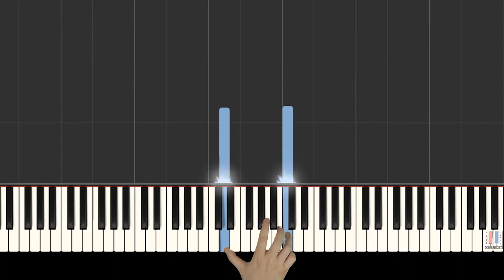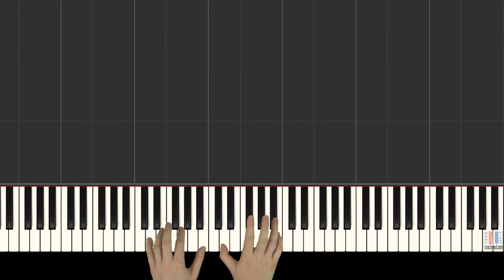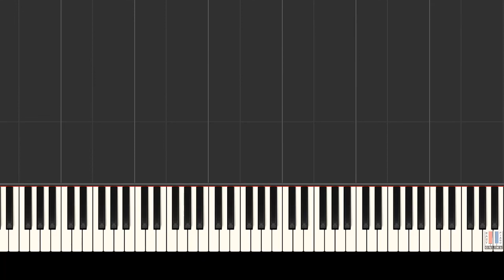How To Play "SONG TO THE MOON" [Rusalka] Antonin Dvorak - Easy (Synthesia) [Piano Tutorial] [HD]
Song: Song To The Moon [Rusalka]
Composer: Antonin Dvorak

🎹🌹 Master PLAYLISTS of piano music!

🎵 LIVE recorded tutorials!
🎵 SYNTHESIA visualizer!

🔔 JOIN EasyPianoOnline!

Lyrics:

(English Translation)

Moon, high and deep in the sky
Your light sees far,
You travel around the wide world,
and see into people's homes.
Moon, stand still a while
and tell me where is my dear.
Tell him, silvery moon,
that I am embracing him.
For at least momentarily
let him recall of dreaming of me.
Illuminate him far away,
and tell him, tell him who is waiting for him!
If his human soul is, in fact, dreaming of me,
may the memory awaken him!
Moonlight, don't disappear, disappear!

Songwriters: Antonin Dvorak

Czech Lyrics of "Song to the Moon"

Mesiku na nebi hlubokem
Svetlo tve daleko vidi,
Po svete bloudis sirokem,
Divas se v pribytky lidi.
Mesicku, postuj chvili
reckni mi, kde je muj mily
Rekni mu, stribmy mesicku,
me ze jej objima rame,
aby si alespon chvilicku
vzpomenul ve sneni na mne.
Zasvet mu do daleka,
rekni mu, rekni m kdo tu nan ceka!
O mneli duse lidska sni,
at'se tou vzpominkou vzbudi!
Mesicku, nezhasni, nezhasni!

Songwriters: Antonin Dvorak